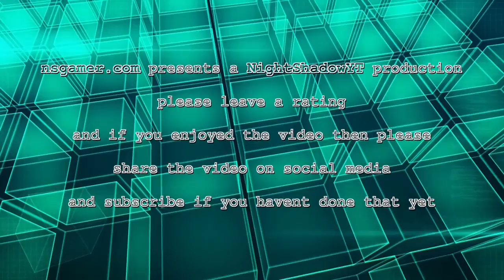Far Cry 3 Outpost Takeover #15